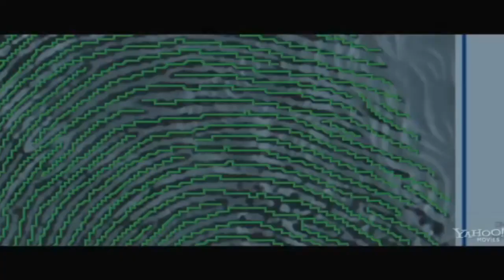Jack Reacher Official Trailer #2 (2012) - Tom Cruise, Rosamund Pike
Jack Reacher Official Trailer #2 (2012) - Tom Cruise, Rosamund Pike: Paramount Pictures has released the second trailer for Jack Reacher, director Christopher McQuarrie's adaptation of the popular Lee Child novel. Tom Cruise stars as the title character, a former military police officer who gets drawn into a high-profile murder case. Take a look at the latest footage from this upcoming thriller, also starring Rosamund Pike, Robert Duvall, Richard Jenkins, and Werner Herzog.

Jack Reacher comes to theaters December 21st, 2012 and stars Tom Cruise, Rosamund Pike, Robert Duvall, Jai Courtney, Richard Jenkins, Werner Herzog, Michael Raymond-James, Alexia Fast. The film is directed by Christopher McQuarrie.

"Jack Reacher" "new trailers" "trailers HD" hd trailers trailer 2012 official HD "Jack Reacher movie" "Jack Reacher trailer" "Jack Reacher Trailer #2" "Jack Reacher Movie" "Jack Reacher HD" "Tom Cruise" "Rosamund Pike" "Robert Duvall" "Crime" "Drama" Filmisnow machinima coming soon